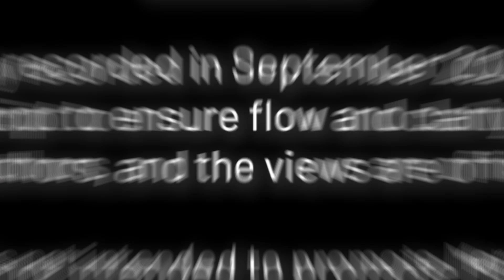The Future of Cardiac Surgery: Dr. Trehan & Dr. Szolnoky in Global Dialogue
Join two of the world's leading cardiac surgeons — Dr. Naresh Trehan, CMD of Medanta, India, and Dr. Szolnoky Jenő, Head of Surgery at the Gottsegen Institute of Cardiology, Hungary — as they engage in a deep, global dialogue on the future of cardiac surgery.

From robotic assistance in minimally invasive procedures to the growing demand for bioprosthetic valves, this wide-ranging discussion offers a strategic outlook for both young cardiac surgeons and senior practitioners worldwide.

👨‍⚕️ Insights include:

Robotics vs. endoscopic surgery in mitral/aortic repairs

Younger patients opting for tissue valves: Why & when

Lifetime valve management: SAVR first or TAVI first?

How training and innovation can secure the future of surgery

Why patient-centric valve strategies matter more than ever

00:00 – Introduction: India meets Hungary in Cardiac Innovation
00:40 – Future of Cardiac Surgery in India & Globally
01:30 – Robotic & Endoscopic Approaches: What's Best for Which Valve?
03:30 – Bioprosthetic Valves in Younger Patients: Growing Trend
05:00 – Valve-in-Valve Planning & Lifetime Aortic Strategy
07:00 – SAVR vs TAVI: What Should Come First?
09:00 – Minimally Invasive Surgical Outcomes in India
10:30 – Training the Next Generation of Cardiac Surgeons
12:00 – Why Innovation Must Continue in Surgery
13:00 – Avoiding Inappropriate Percutaneous Interventions
14:00 – Final Message: Surgery and Cardiology Must Collaborate